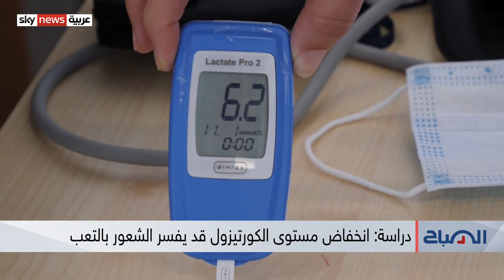دراسة: أعراض كورونا طويلة الأمد قد ترتبط بانخفاض مستويات الكورتيزول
نسلط الضوء على نتائج دراسة جديدة تربط بين مستويات هرمون الكورتيزول المنخفضة، بأعراض كورونا طولة الأمد...